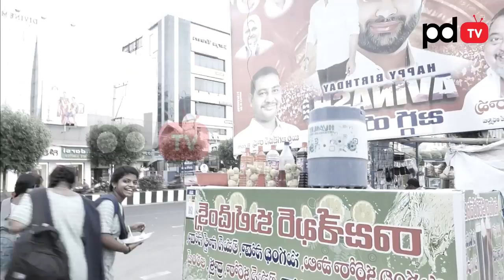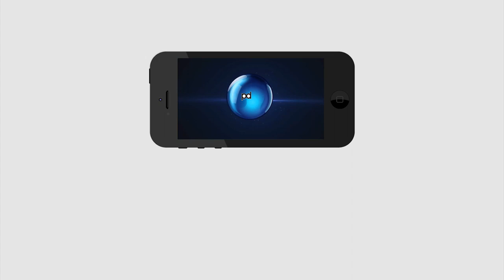Why Girls Give Crazy Answers for Anchor Questions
Why Girls Give Crazy Answers for Anchor Questions funnypublictalk telugufunnyvideos @PDTVindia

Why Girls Give Crazy Answers for Anchor Questions @knowledgehunt24